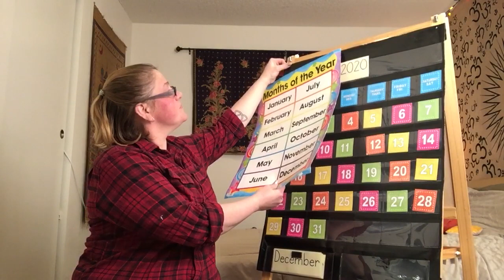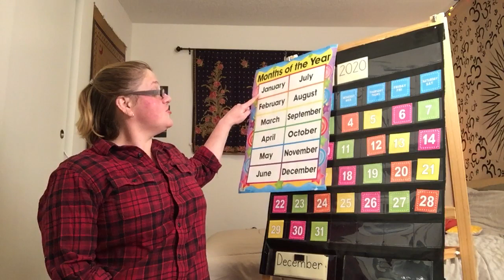Morning Circle 03/31/20